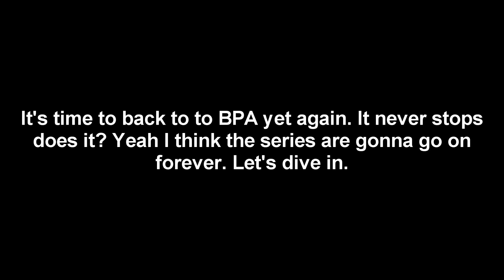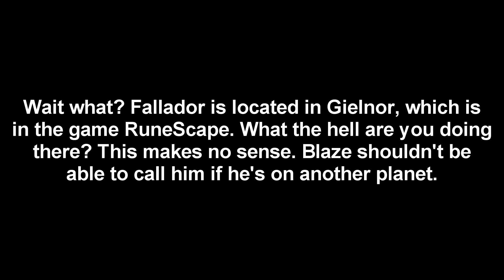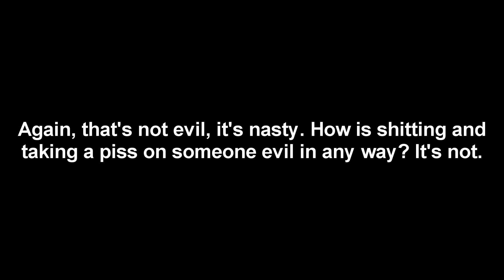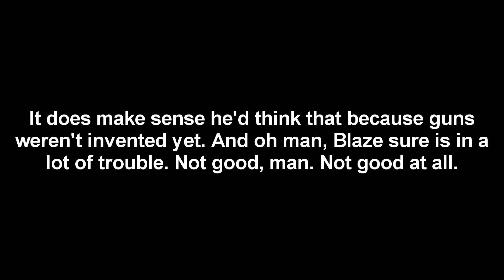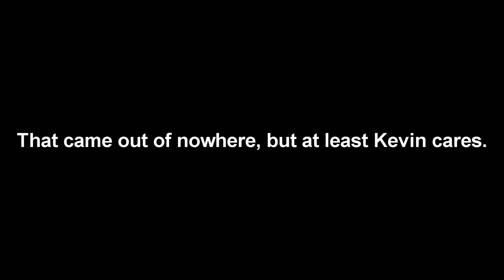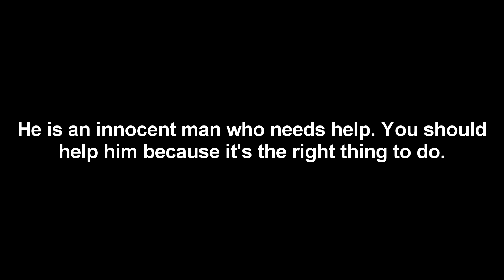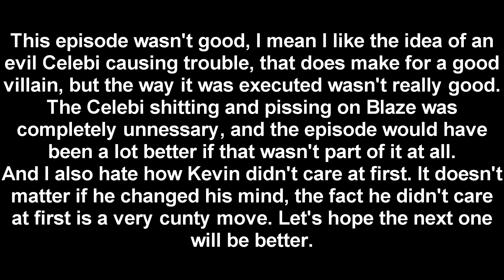Blaze's Pokémon Adventures Part 41: Troublemaking Celebi (analyzed)